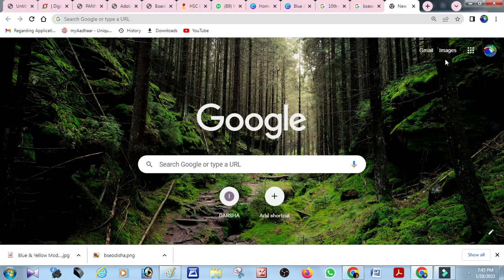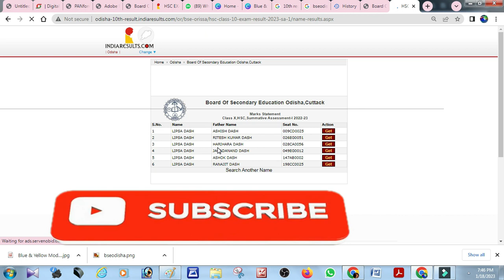Class X,HSC,Summative Assessment-I 2022-23 ,ସମେଟିଭ ଆଶିଷମେଣ୍ଟ ୧ ରେଜଲ୍ଟ 2022-2023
LINK RE CLIK KARO SIDHA RESULT RE PAHNCHI JAO